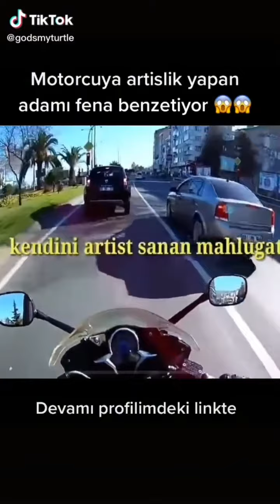Türkiyede yaşanmış motor kazaları /kavgaları/dostlukları🥇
videolar bize ait degil yayin amacimiz suruculeri bilinclendirmek kazaya risk yaratmamak icin ders cikarmalarini saglamak video sahiplerini bulamadim icin yazamadim hizli ve cilgin motovlog motor gunlukleri gibi pek cok degerli isimler videoda yer almaktadir iyi seyirler.